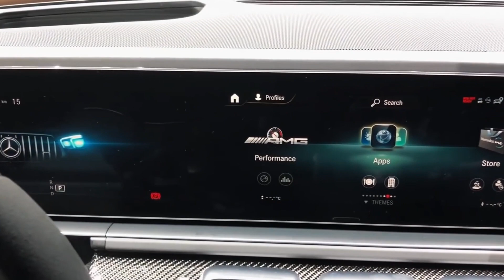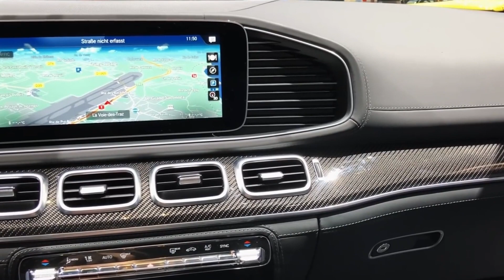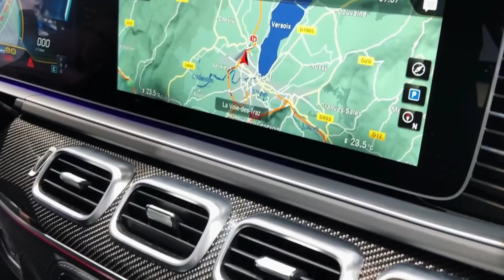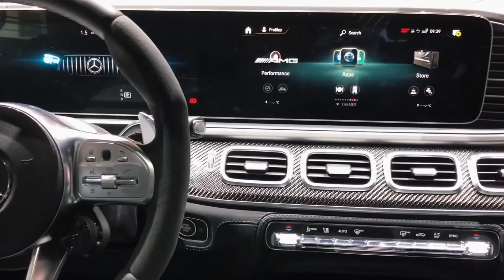2019 MERCEDES-BENZ GLE INNOVATIVE TO THE CORE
2019 MERCEDES-BENZ GLE: INNOVATIVE TO THE CORE

Last time I checked, Mercedes-Benz had seven SUVs in their American lineup. Need a small luxury SUV? The GLA-Class is not bad for the sub-$34,000 base price. Want an alternative to the BMW X6? The Mercedes GLE Coupe will fulfill your fantasies. But if you want a Mercedes that can shame the BMW X5, both on and off-road, the 2019 Mercedes-Benz GLE-Class is your top choice.

“The GLE exhibits iconic Mercedes-Benz design while remaining true to its character as an off-roader,” said Gorden Wagener, Chief Design Officer at Daimler AG. “With its design idiom it perfectly embodies our design philosophy of sensual purity, thus representing modern luxury.”